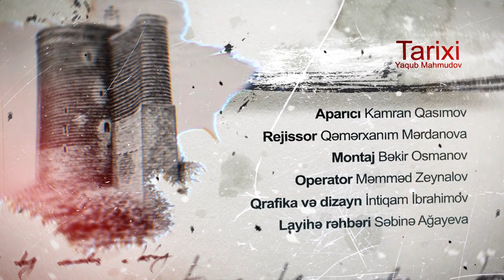Tarixi Yaqub Mahmudov danışır - 2.03.2021